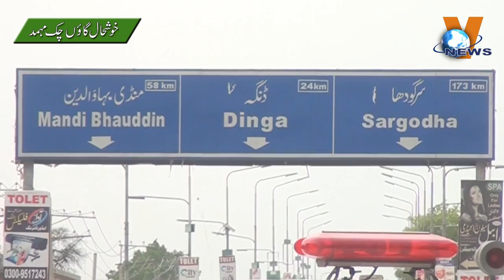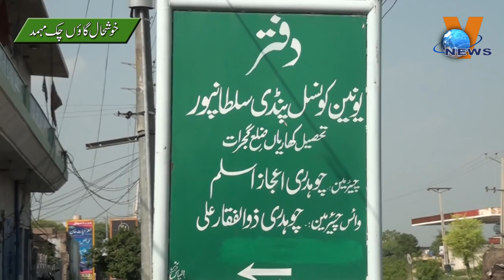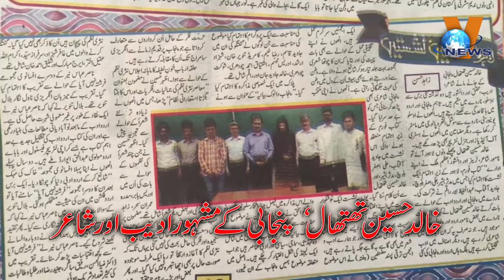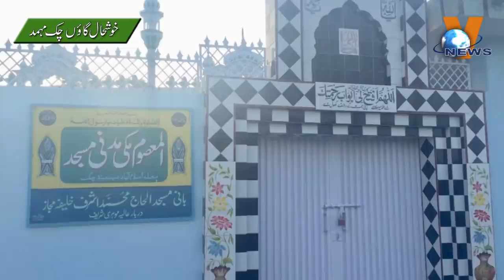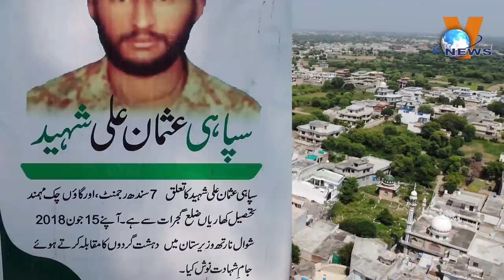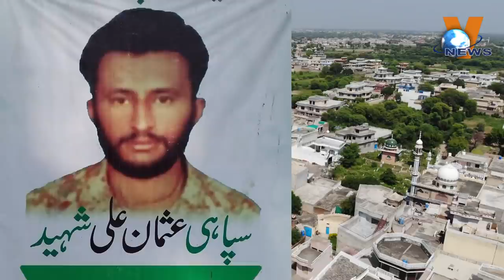Chak Mehmad : Tehsil Kharian Distt Gujrat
! تحصیل کھاریاں کے گاؤں ”چک مہمد“ پر خوبصورت ڈاکومینٹری